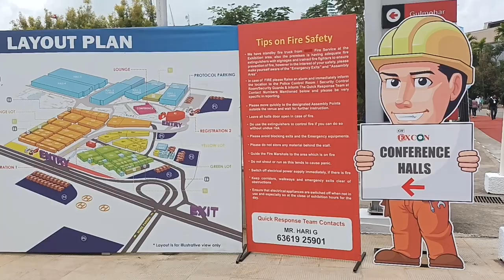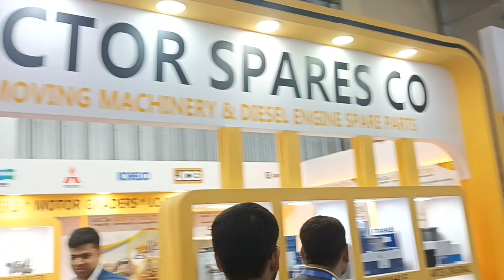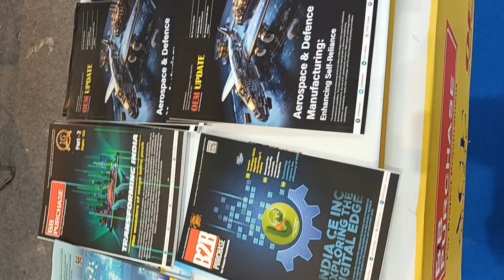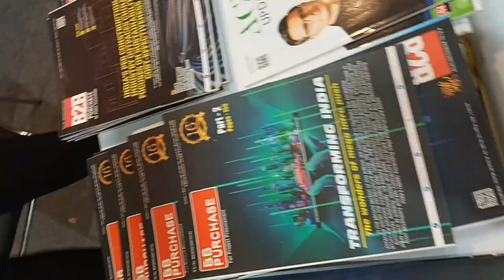international construction equipment exibition at BIEC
Welcome to Excon 2023, the prestigious international exhibition showcasing cutting-edge construction equipment and technologies! Join us at the Bangalore International Exhibition Centre (BIEC) as leading industry experts, innovators, and enthusiasts gather to explore the latest advancements in the construction sector.

🏗️ Dive into the world of heavy machinery, innovative tools, and groundbreaking solutions that are revolutionizing the construction industry. From excavators to cranes, from software solutions to sustainable practices, Excon 2023 is the ultimate platform for discovering what's shaping the future of construction.

🌍 Explore our diverse range of exhibitors and witness firsthand the transformative technologies driving efficiency, sustainability, and safety in construction practices worldwide. Don't miss out on engaging demonstrations, insightful seminars, and networking opportunities that Excon 2023 has to offer.

🔗 Connect with industry leaders, exchange ideas, and be part of the dialogue shaping the trajectory of construction. Whether you're a professional seeking the latest innovations or an enthusiast passionate about construction technology, Excon 2023 has something remarkable for everyone.

📅 Mark your calendars and join us at BIEC Bangalore from [Event Dates] to experience the forefront of construction innovation at Excon 2023.

Excon exibition, internation construction equipment exibition, volvo,tata, construction company participated